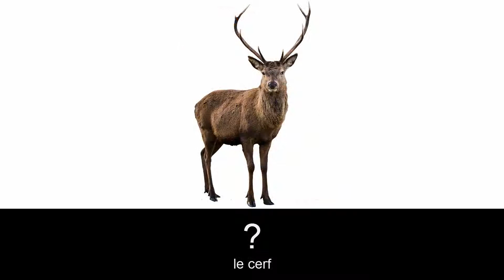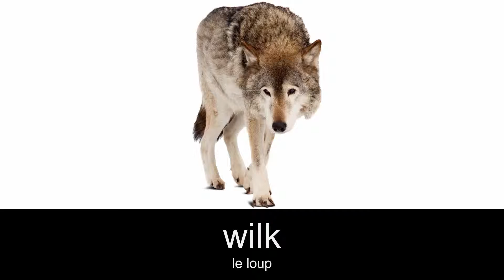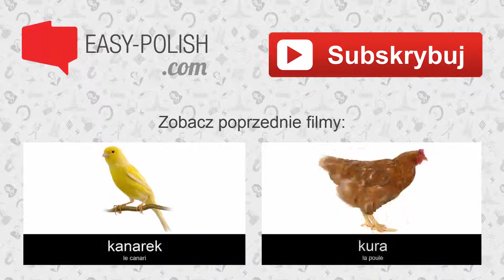Apprendre le polonais - Les animaux des bois (Zwierzęta leśne)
► Lista słówek: niedźwiedź, jeż, lis, wiewiórka, jeleń, wilk, ślimak, sowa